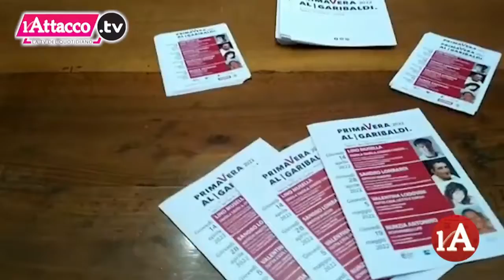L'Attacco TG | 1 aprile 2022 - ore 20:00